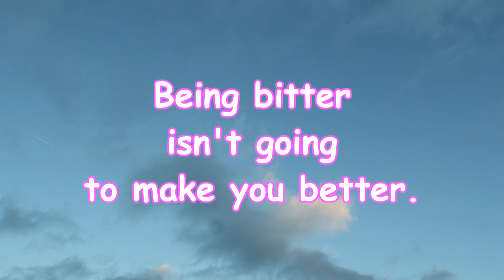ESSEN TEILEN!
Hallo liebe Youtube Familie! Viel Spaß beim Zuschauen und Kommentieren.

Mein Schminktisch

Mein Bildschirm

Mein Postfach für Briefe und Karten:
95424 Bayreuth

Adresse für Päckchen und Pakete:
Simone
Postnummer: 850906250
Postfiliale Direkt 564
Kreuz 62
95445 Bayreuth